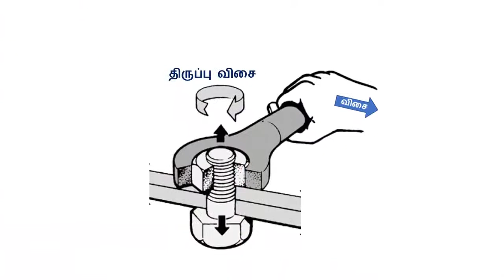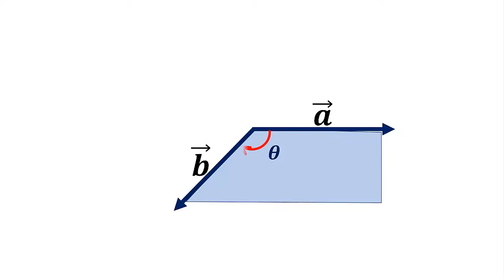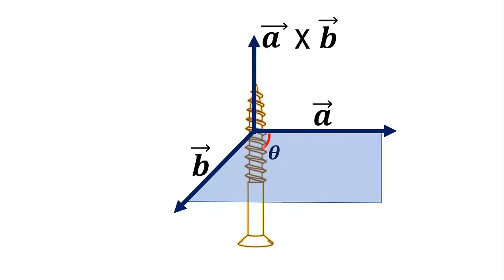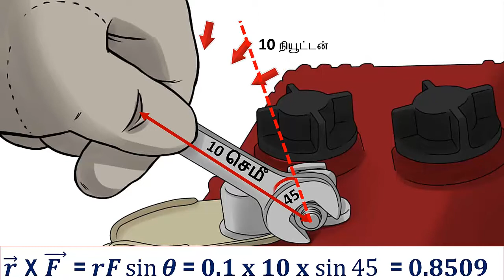The vector product of two vectors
You will understand the application of cross product after watching this video in Tamil. This is included in class 11 physics textbook as QR code.